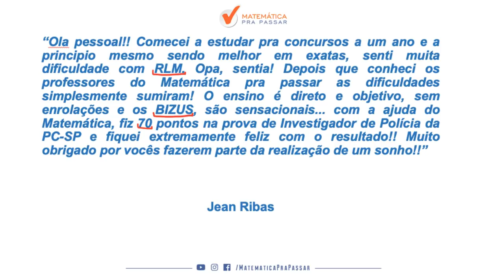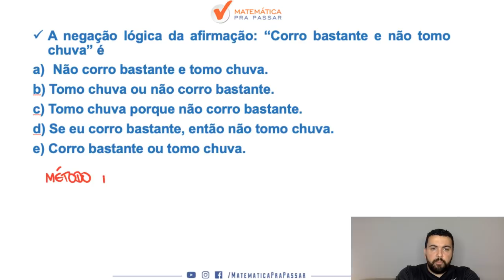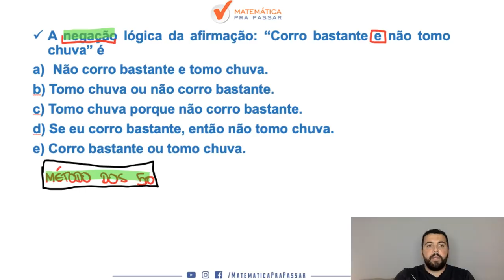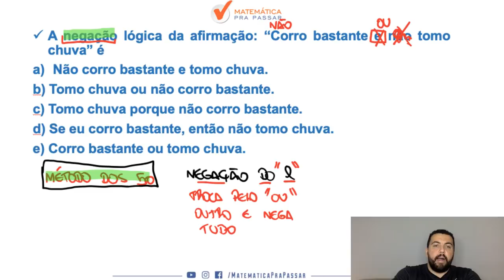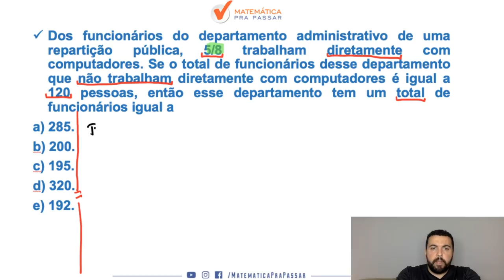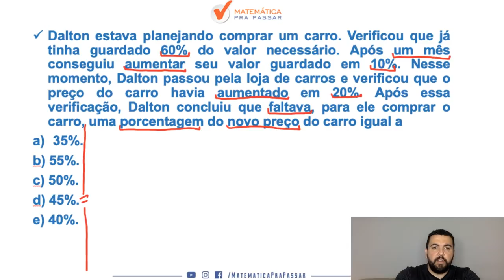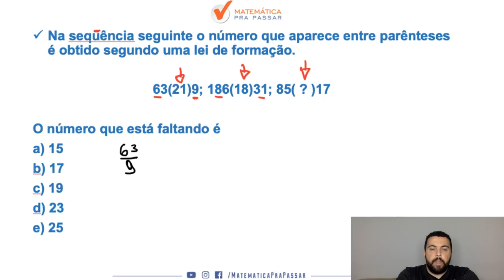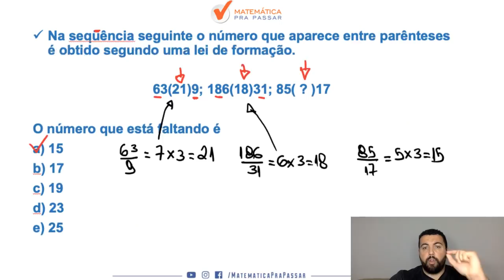CONCURSO DETRAN SP: DESCUBRA TODOS OS MACETES PARA GABARITAR RLM COM O MÉTODO MPP.[2019]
Nosso professor, Renato Oliveira, ensina TODOS OS MACETES PARA GABARITAR RLM COM O MÉTODO MPP para o DETRAN-SP e assim você muda a história da sua vida com a MATEMÁTICA  e alcança seu sonho.